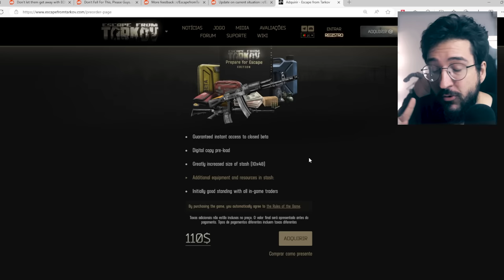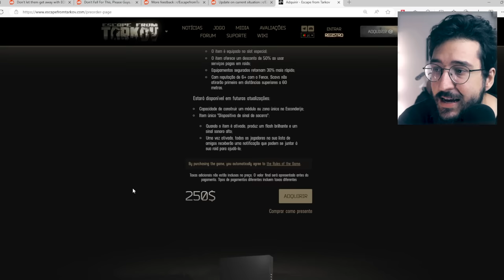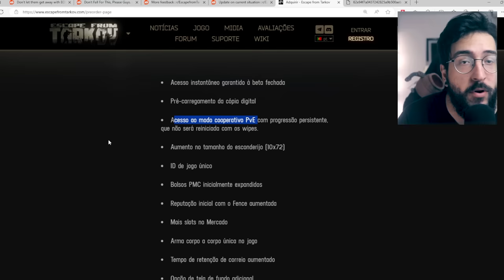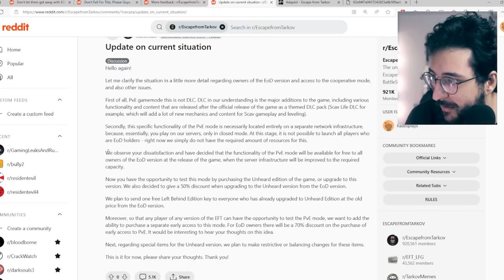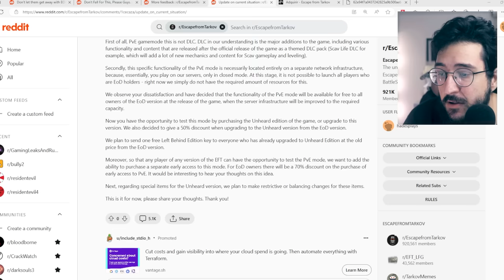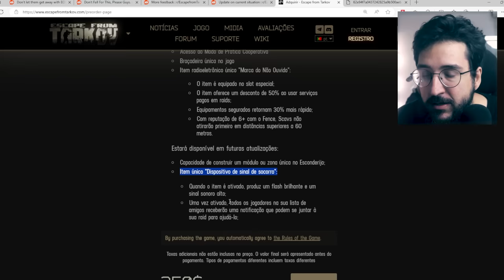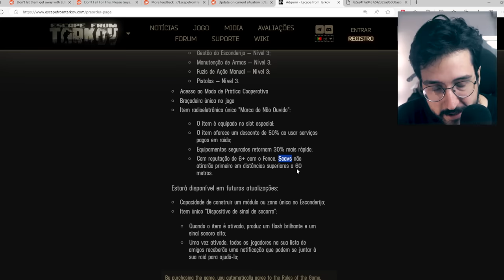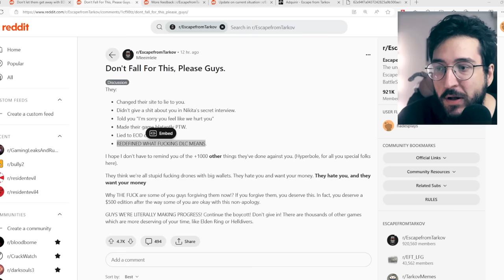Como esse jogo MENTIU, ENGANOU e se AFUNDOU com os jogadores - Escape from Tarkov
EFT enganou todos com essa!

➤ PSN: hadessama94